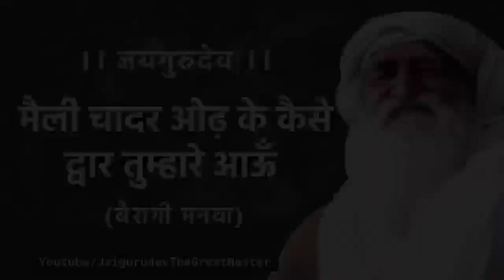मैली चादर ओढ़ के कैसे द्वार तुम्हारे आऊं | जयगुरुदेव भजन